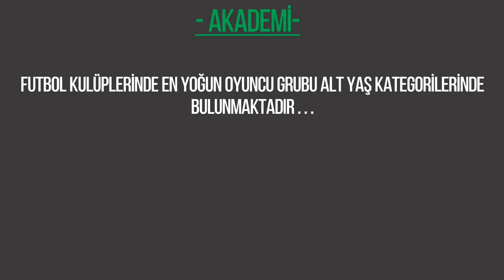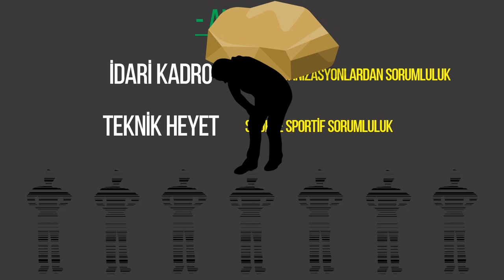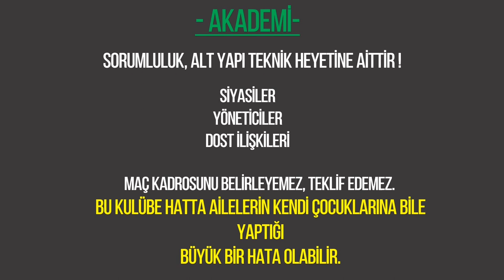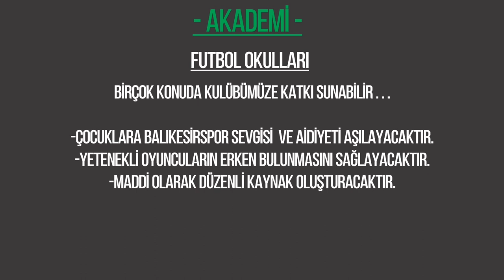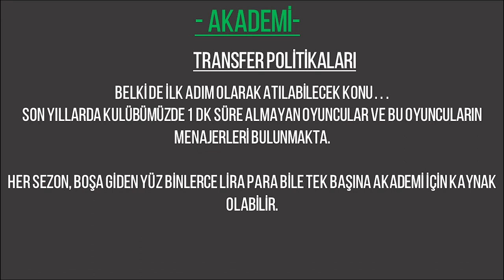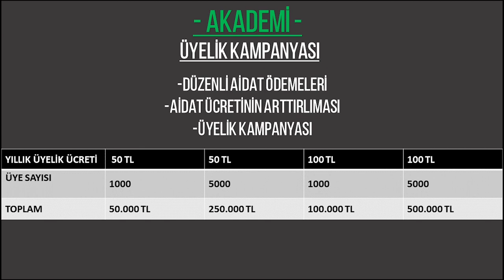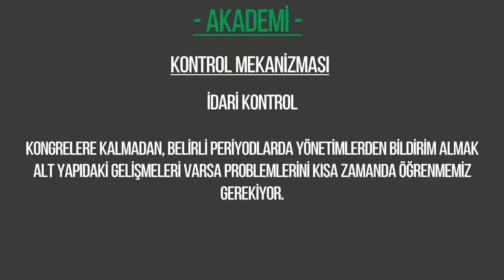Güçlü Akademi, Güçlü Balıkesirspor | BalkesScout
Güçlü Akademi, Güçlü Balıkesirspor!

Alt yapı hakkında fikir, düşünce ve projelerimizi camiamız ve değerli taraftarlarımız ile paylaşıyoruz.

Gelecek yönetimlere çağrımızdır...